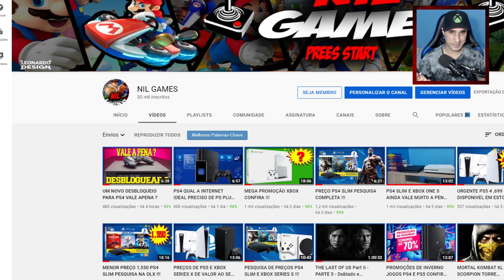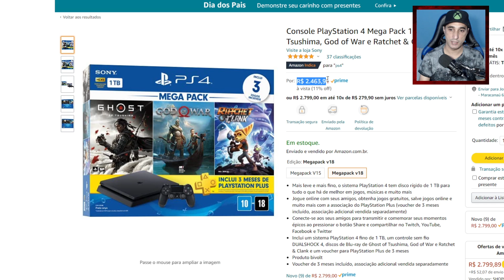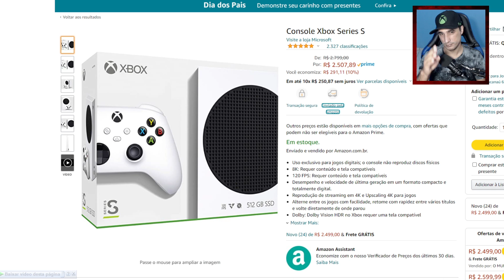PROMOÇÃO XBOX SERIES S MAIS BARATO QUE PS4 SLIM !!!